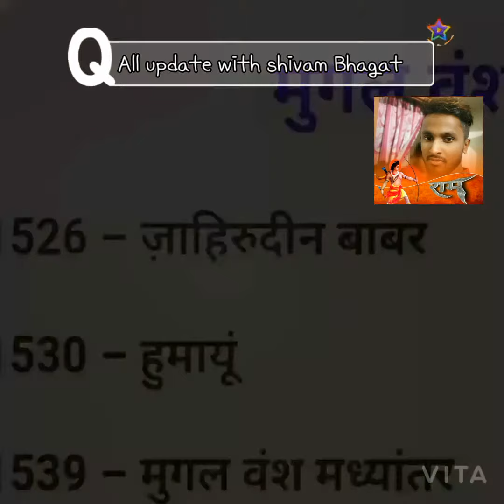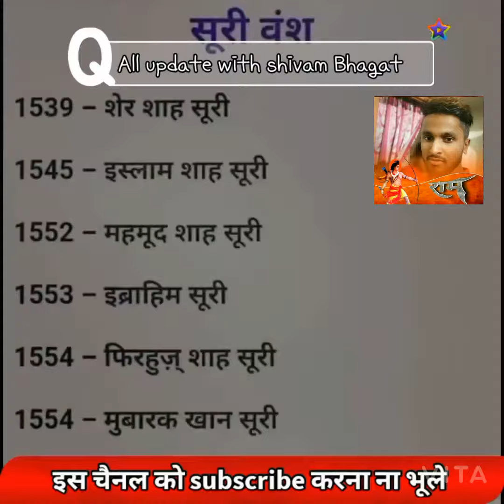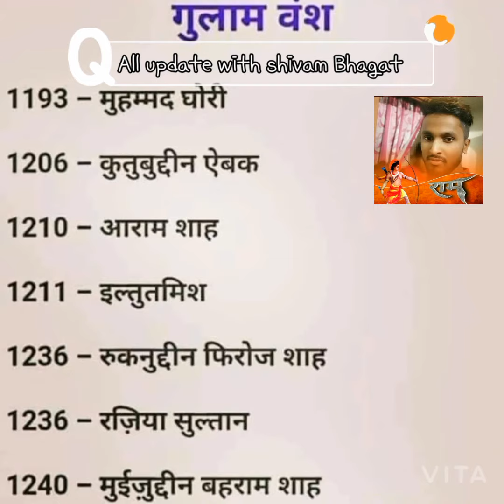history.... मुगल शासन के सभी शासक के नाम और ईस्वी..